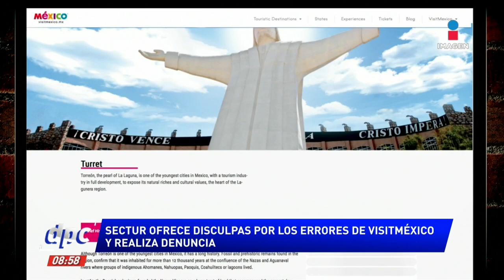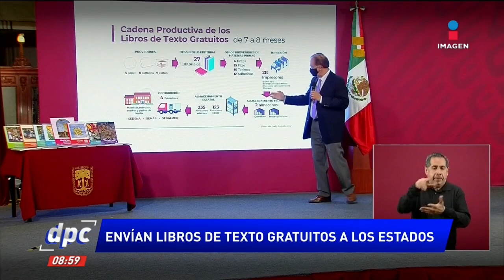Castran al oso negro del Parque Chipinque | De Pisa y Corre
El oso negro del Parque Chipinque en Nuevo León fue castrado antes de su reubicación. Algunos vecinos protestaron por esta acción.